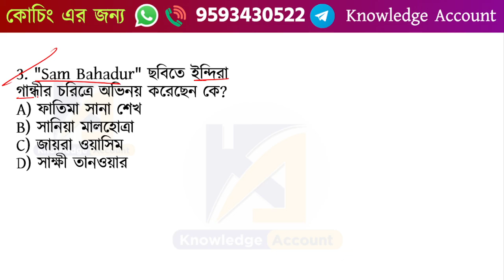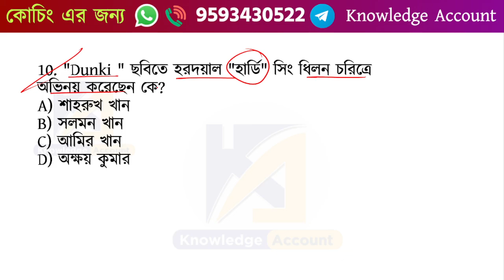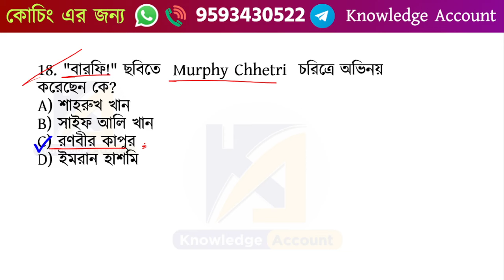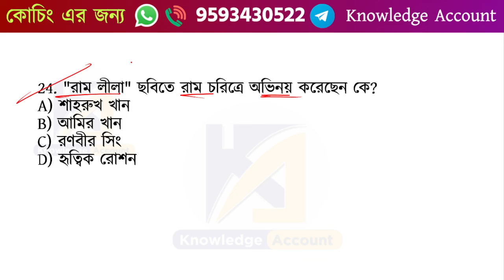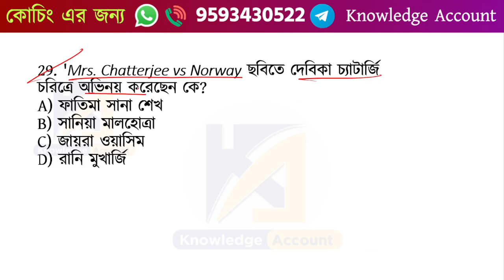🔴 কোন অভিনেতা/অভিনেত্রী কোন চরিত্রে অভিনয় করেছেন 🔴PSC Clerkship & Miscellaneous static gk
______________ PDF ________________
✍️ Most Popular PDFs:

______________ Courses ________________
পরিবর্তন ব্যাচ সব পুলিশের পরীক্ষার জন্য

_______________E-book Section____________________________
Monthly Current Affairs